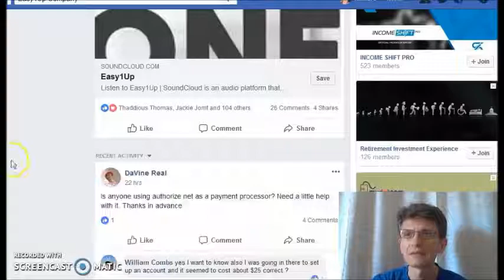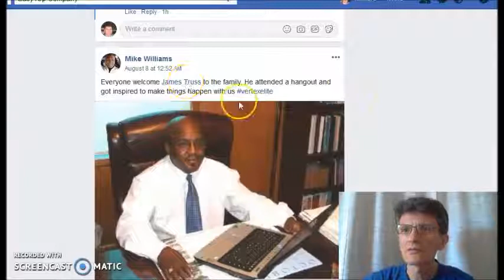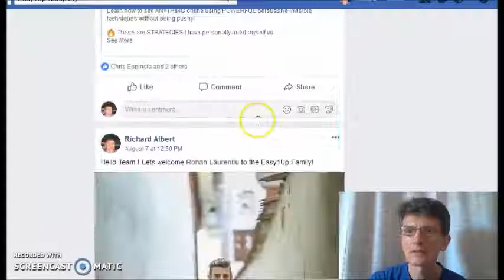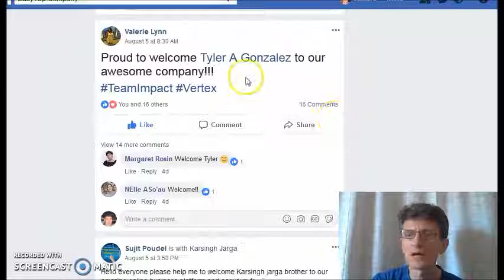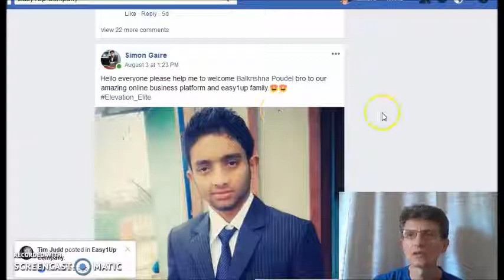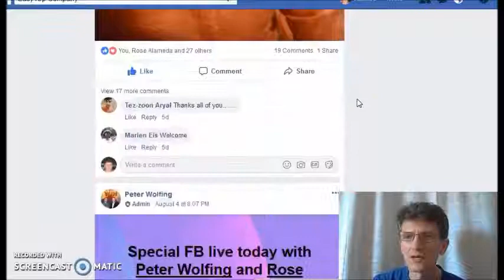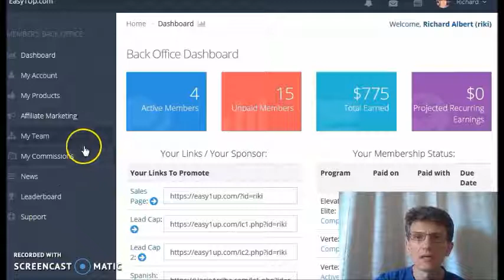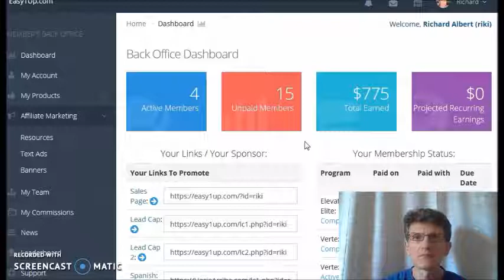Hogyan keress pénzt az interneten Online pénzkeresés Pénz a neten Internetes pénzkeresés otthonról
Hogyan mükodik ez az üzleti lehetoség? Ingyenes videó itt

How this System works?

Hogyan muködik ez az üzleti lehetoség? Ingyenes videó itt